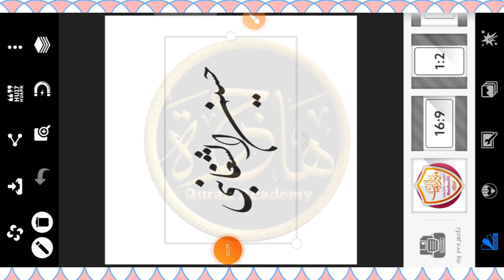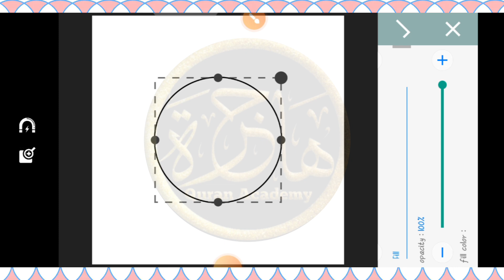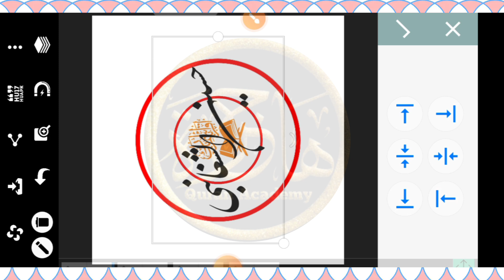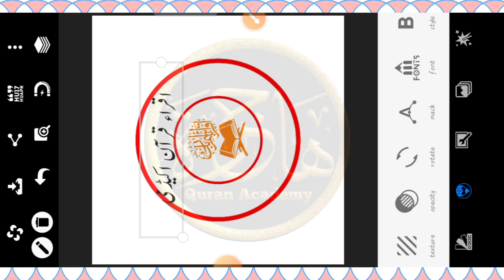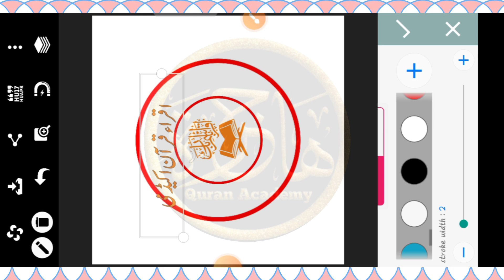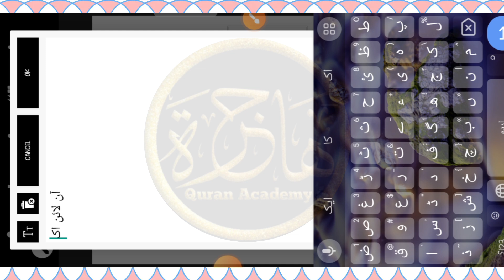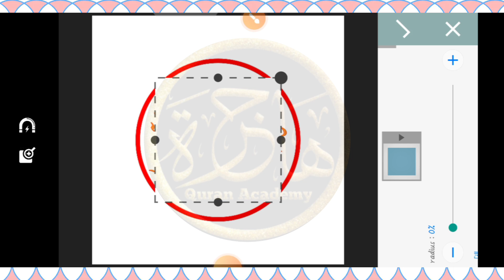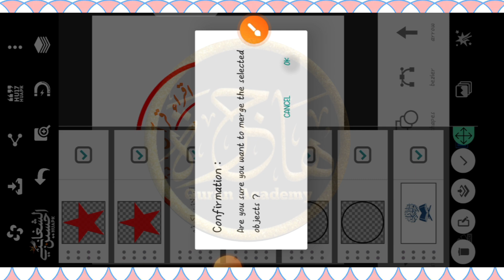lesson 5, Logo Making Course Quran Academy Logo